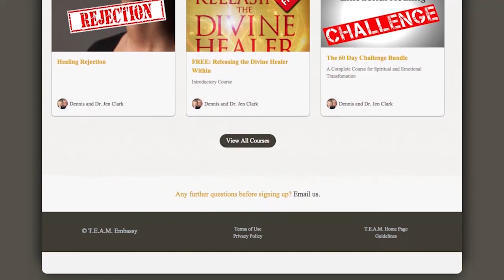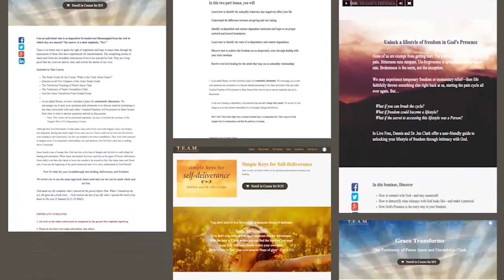Why Vision 3